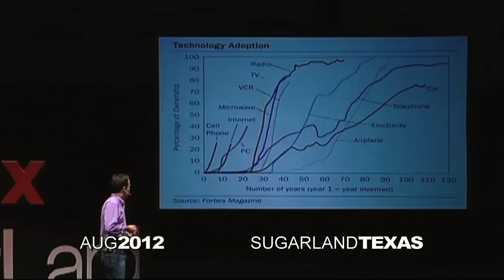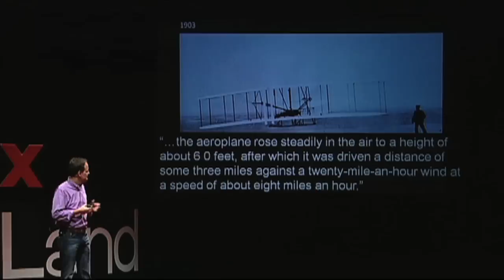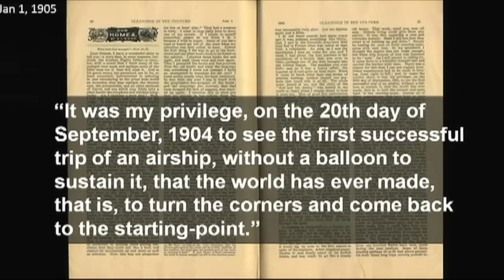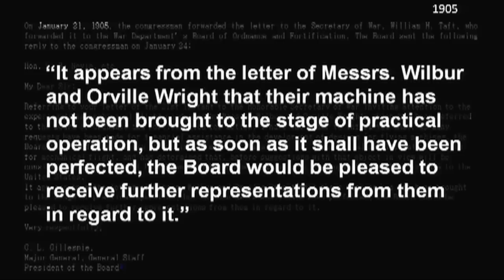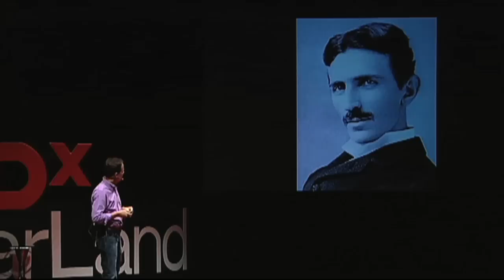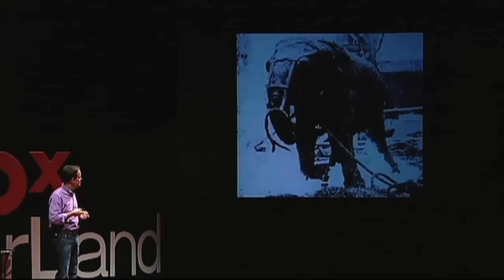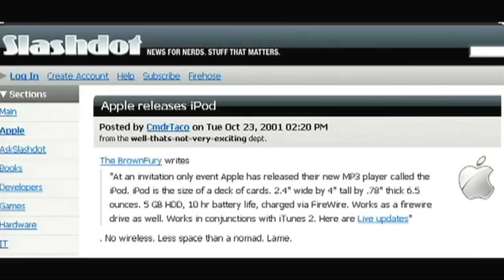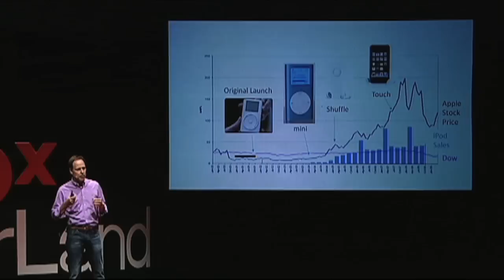Beginnings: Russ Conser at TEDxSugarLand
Russ is leader of Shell's global GameChanger team and is based in Houston, Texas. GameChanger is a Shell-created innovation program that invests in people in or outside of Shell to help mature their breakthrough energy ideas to proof-of-concept. Originally educated as a Mechanical Engineer (Iowa State), Russ is a long-time "Shell guy" who spent his early years exploring for and producing oil and gas around the world, then later on such things as business planning, strategy, scenarios, and technology venturing. Russ is passionate about creating positive change by unleashing the human innovation potential in any field -- especially the future of energy. Born and raised in Omaha, he enjoys reading, eating healthy food, and being a hockey fan.